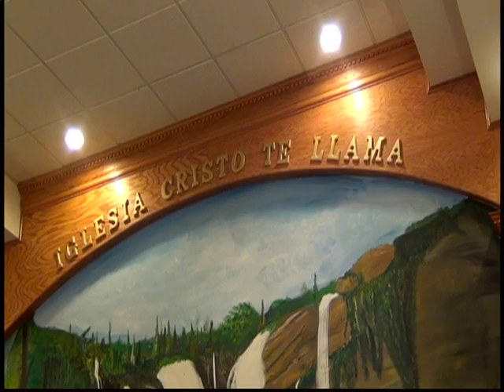DUO LIBANO GIRA BROOKLY 7